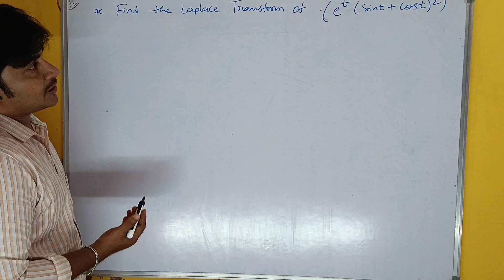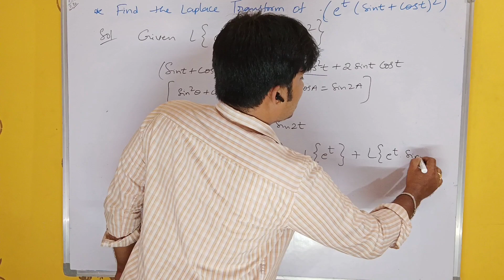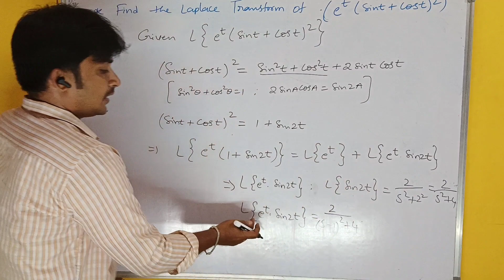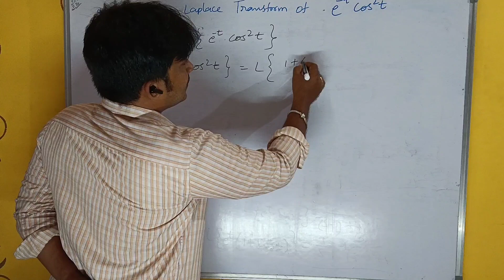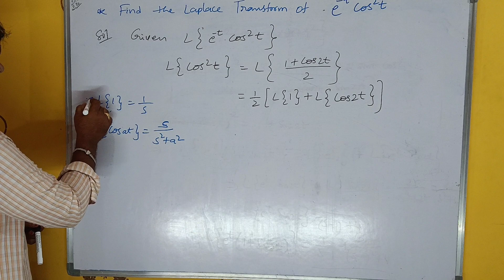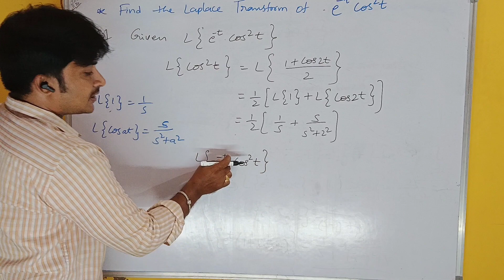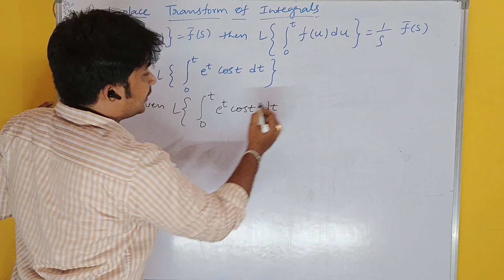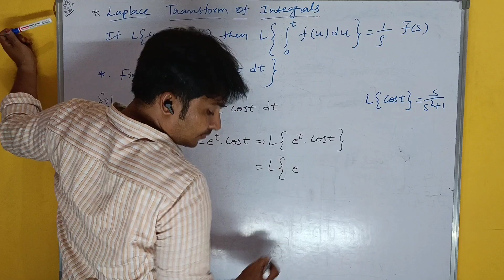Laplace transforms first shifting property and integrals